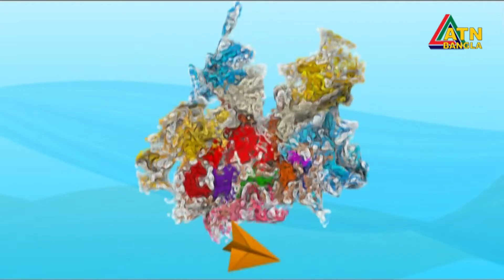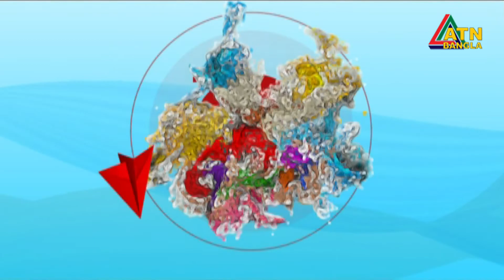শিশুদের মনন বিকাশে সৃজনশীল অনুষ্ঠান "আর্ট এন্ড ক্রাফট্" | Art & Craft | ATN Bangla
Art and Craft | EP- 22 | 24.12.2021 | Children's Fine Art's Program | ATN Bangla